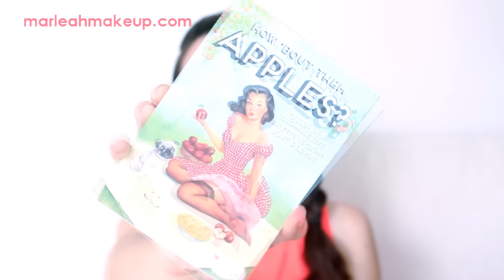Favoritos de julio: Cosmética, maquillaje, eventos,... | Marleah Make Up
Otro mes que acaba y toca hablar de favoritos variados, como en los meses anteriores! Si quieres saber qué cosméticos, maquillaje, serie, comida o evento destaco este mes, quédate. Espero que os guste y que paséis un ratito entretenido conmigo!!

Si superas los 30$ comprando brochitas de SIGMA, tienes un regalito GRATIS!!